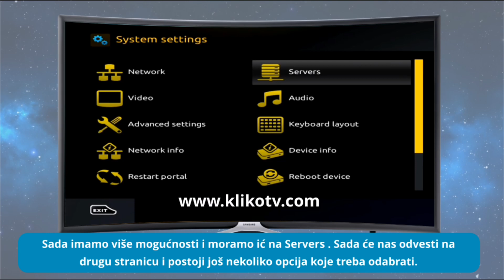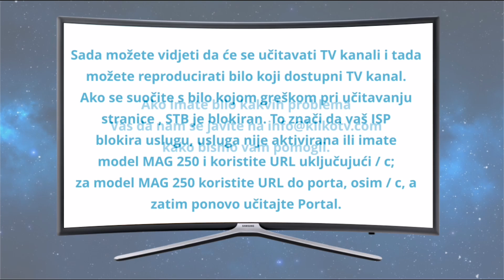KlikoTv - Instalacija MAG uređaja